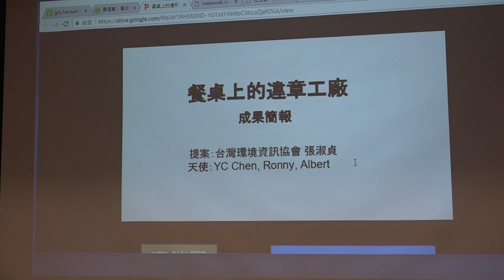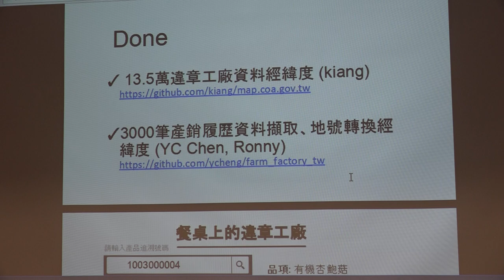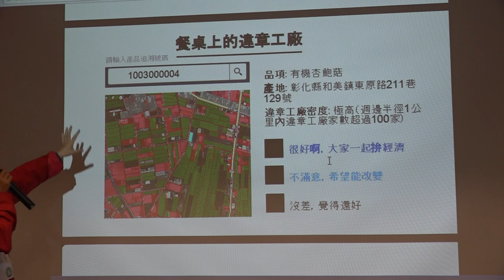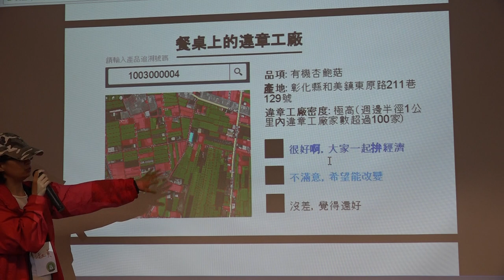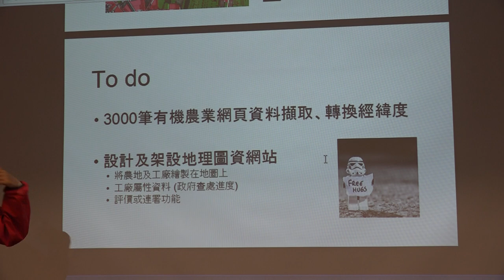g0v tw hackath30n — 成果報告 — 餐桌上的違章工廠 開桌了～ ／ 張淑貞 — 佛系黑客松